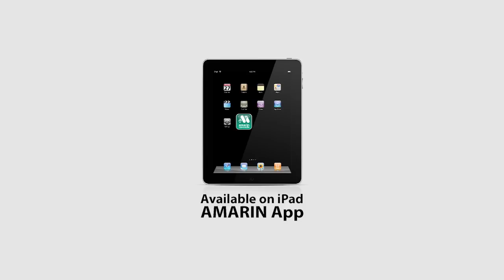ก้อย-โย่งชวนไปชิมเมนูโปรด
ก้อย-โย่งชวนผู้อ่านชาวแพรวไปสวีทกันที่ร้าน...ในคอลัมน์ชวนไปชิม